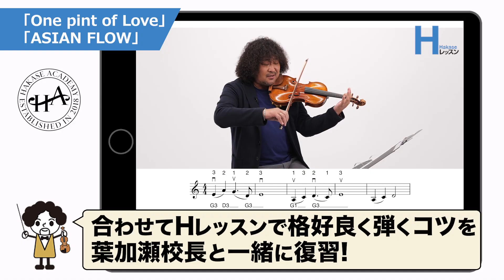「One pint of Love」「ASIAN FLOW」Fレッスン追加コンテンツ公開【葉加瀬アカデミー】- 葉加瀬太郎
オンライン・バイオリンスクール「葉加瀬アカデミー」
「One pint of Love」「ASIAN FLOW」Fレッスン追加コンテンツを公開しました。

『葉加瀬アカデミー』は、2018年にスタートした葉加瀬太郎が“校長”を務めるオンライン・バイオリンスクール。バイオリンを“聴く”だけでなく、バイオリンを“弾く”喜びも知って欲しいという葉加瀬太郎の願いから生まれたスクールです。

7日間無料トライアル実施中 - 詳細はコチラ♪

会員の方は今すぐログイン♪

葉加瀬アカデミーでは、
・バイオリンの持ち方、音の出し方から曲を弾けるようになるまで、楽譜を読めなくても感覚的に理解できる独自開発の練習教材を使ったレッスン
・ポジション移動やヴィブラート等の演奏技術を丁寧な映像や図解で学べるレッスン
・葉加瀬太郎流の弾き方指導
・葉加瀬太郎インタビュー＆講座（「情熱大陸」「エトピリカ」他楽曲の誕生秘話・裏話、クラシック音楽講座、バイオリンの歴史講座etc.）
・オリジナル音源を使用した葉加瀬太郎の楽曲カラオケ（譜面あり）
等、バイオリン初心者から経験者まで色々なレベルの方に対応した700以上のレッスン、1,200本以上のオリジナル動画を揃えています。

レンタル・バイオリンサービスもありますので、バイオリンを持っていなくても大丈夫！
オンライン教材で、いつでもどこでも好きな時に、楽しく学べる！

7日間無料トライアル実施中 - 詳細はコチラ♪